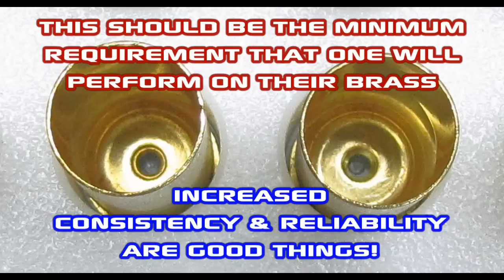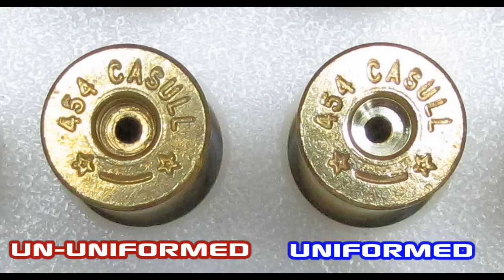How I Reload 454 Casull - Part 1 of 2 - Case Prep & Trimming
This has been in the works for a while. I finally had the time to finish it. It is an overview of the process but it has enough details to get the point across. I have seen and heard some strange and down right wrong things about reloading. So I had to do some research on some aspects and I got some truly professional advise. I did leave out types of powder and amounts on purpose. That will be up to you how much recoil you are willing to handle. I like to load them hot and heavy. I hope this video will be a good resource for my 454 Casull Brethren.